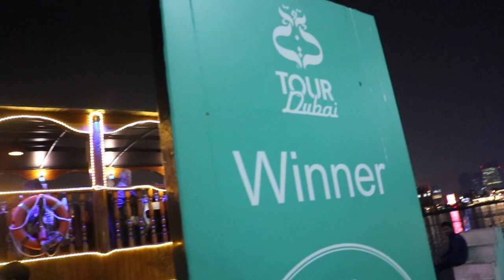DUBAI VLOG 3?| WENT ON A DINNER CRUISE IT WAS LITT!!!& WENT ABAYA SHOPPING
The first activity we booked for was a dinner cruise where we went up and down the river and saw the beautiful city while we enjoyed dining and eating the local food especially the mixed BBQ grill. We also bought abayas and some perfumes!